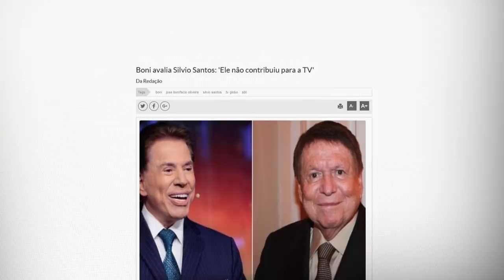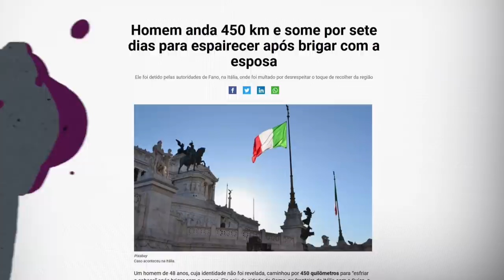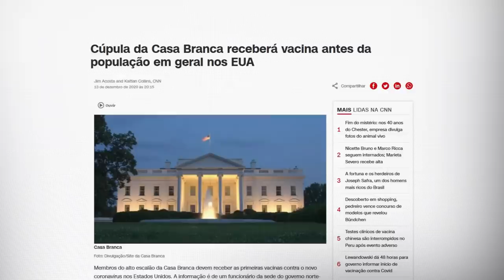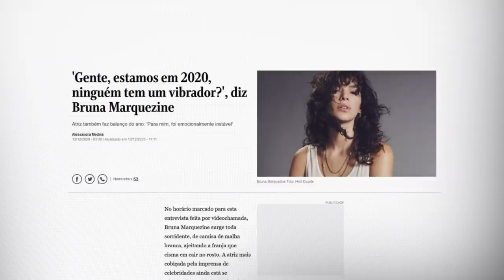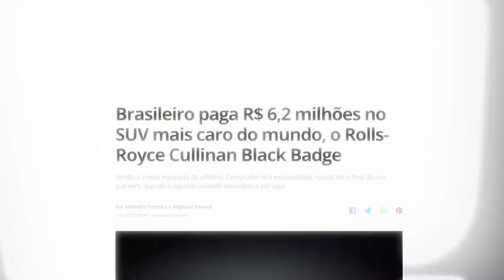VACINA NOS EUA, SILVIO SANTOS E AMOR LIVRE: NETO COMENTA NOTÍCIAS DA SEMANA | TUDO MENOS BOLA #34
Quarta-feira, dia tradicional do futebol, mas a coisa mais importante da quarta é o quadro "Tudo Menos Bola". O Cascão separou algumas notícias que repercutiram na semana e eu comentei o que penso desses assuntos. Assiste aí que está bem legal.